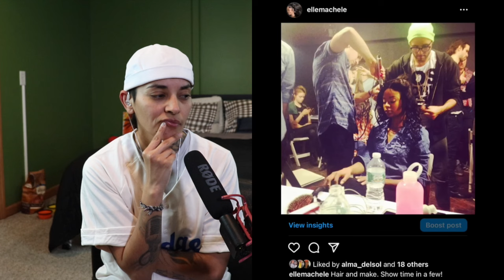TAE AND LOU got me praying for a HEALTHY RELATIONSHIP!